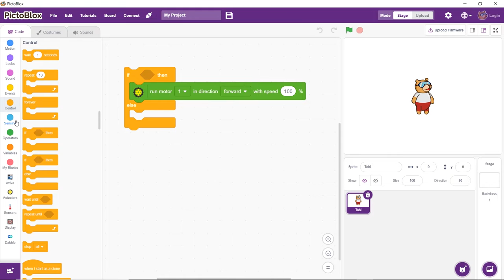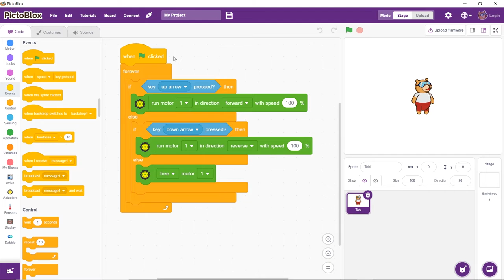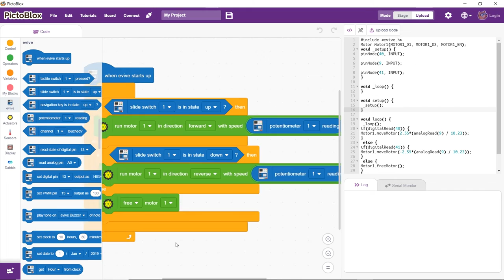What is a DC Motor - Working, Connections, Interfacing & Uses | Electronics for Beginners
Learn all about dual-shaft BO motors (DC motors) in this video: what is a DC motor, what is the working principle of a DC motor, how to interface it with prototyping boards like evive - Arduino embedded prototyping device - using PictoBlox - a graphical programming software based on Scratch blocks, and what projects you can make using a DC motor.

Here are the topics along with the timelines we are going to cover in this video:

00:20 What is a Dual-Shaft BO motor (DC motor) and how does a DC motor work?

00:48 How to connect the DC motor?

02:12 Working with the DC motor in real-time with PictoBlox

03:48 Working using the DC motor Upload mode of PictoBlox

05:24 Applications of DC motor

Also, you can find all the projects you can make and tutorials on the DC motor from here: